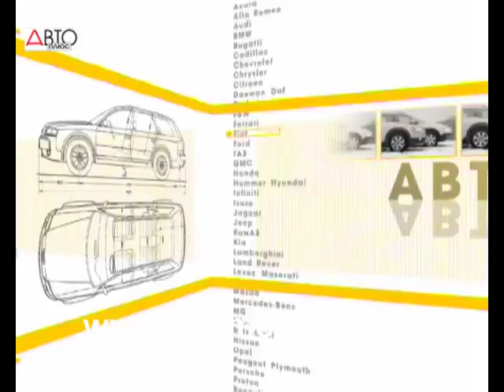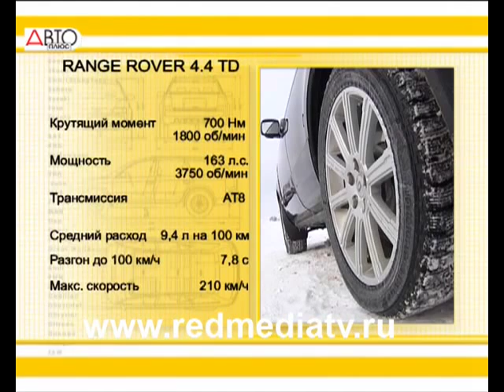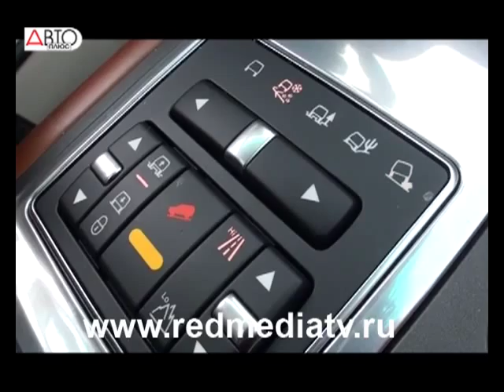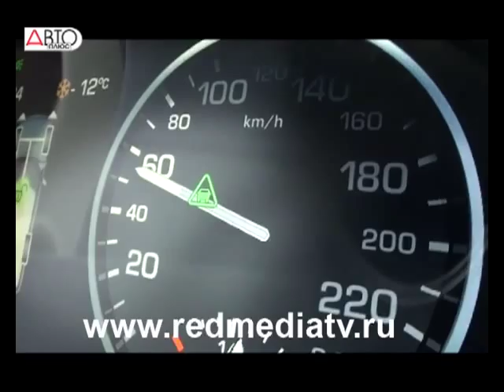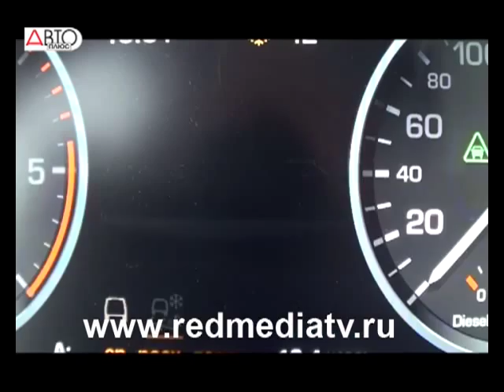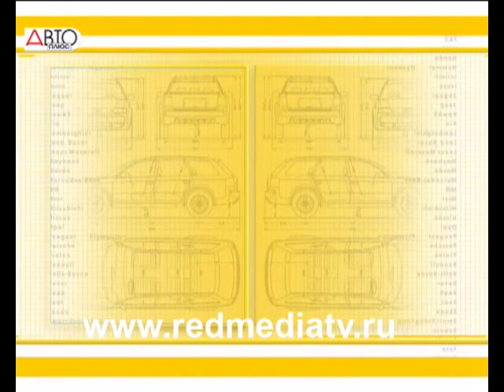Range Rover 4.4 TDV8